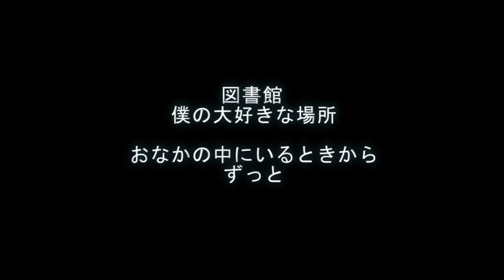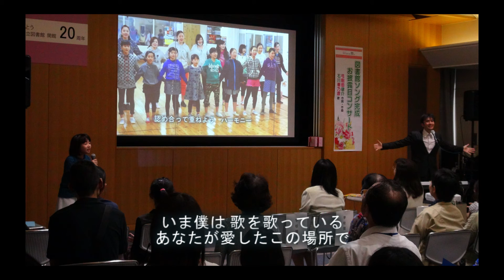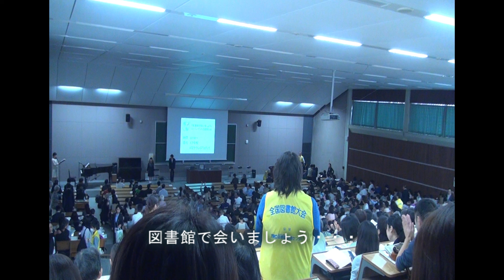図書館で会いましょうへのプロローグ 弓削田健介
LINE公式アカウントにて「振付動画」「解説動画」配布中☆
子どもたちへの動画メッセージも受付しています。

読書活動推進にピッタリの図書館をテーマにした合唱曲。

【最新情報】
弓削田健介の最新曲、歌が生まれる出会いと気付きの旅の様子など

【弓削田が運営している2つのYouTubeチャンネル】
弓削田健介 YouTube "Official" Channel

（歌の種になる「１秒の言葉」をポロポロつぶやいてます）

①先生方のためのオススメ動画リスト
②学校行事ですぐ使える！弓削田健介作品集（Ⅰ～Ⅳ）収録曲
③弓削田健介について

①先生方のためのオススメ動画まとめました！

②CDつきで使いやすい！弓削田健介作品集（Ⅰ～Ⅳ）

●作品集Ⅲ「図書館で会いましょう」

④合唱作曲家 弓削田健介について

全国を旅しながら年間150-200回のコンサート活動を行い
旅を通じて得た気づきや子どもたちとの交流を通して
小中学校で歌われる合唱曲を作曲。

2020年より楽曲が音楽の教科書（教育芸術社）に掲載。
音楽之友社、教育芸術社よりこれまで４冊の作品集を出版。
名前をテーマに書かれた「しあわせになあれ」が絵本として出版、
こどもミュージカルの脚本・作曲など、創作活動の場を広げている。

海外ではローマ、ウィーン、アムステルダム、サンパウロ、アブダビ、シンガポールなど、日本人学校を訪問するコンサートを行い、
ホスピスでの演奏、南アフリカに移動図書館車を贈る活動など、
社会貢献活動にも力を入れている。

これらのスタイルから、メディア登場時は「放浪の合唱作曲家」と呼ばれる。
1982年福岡県生まれ。